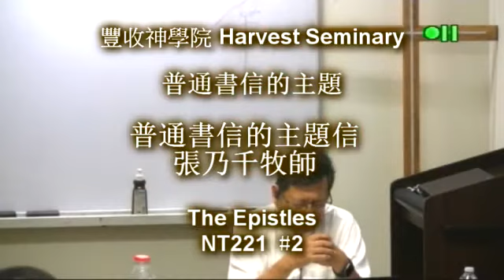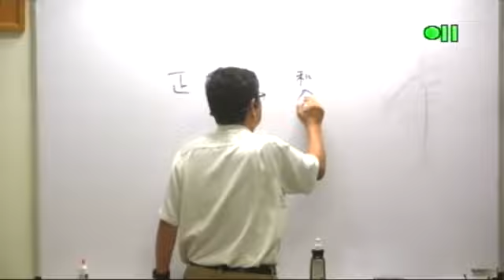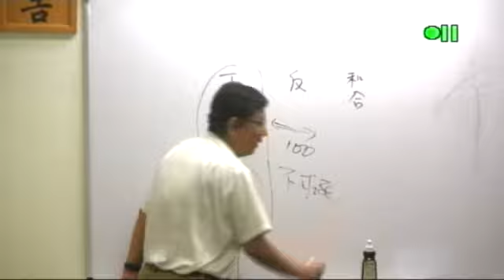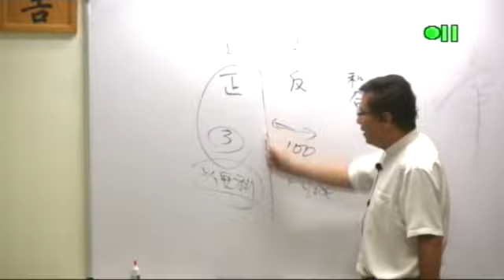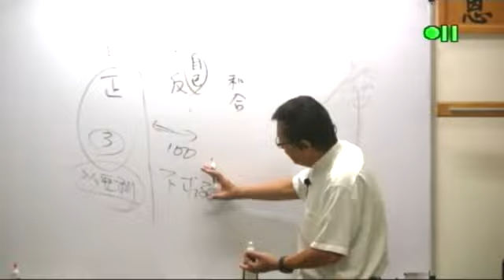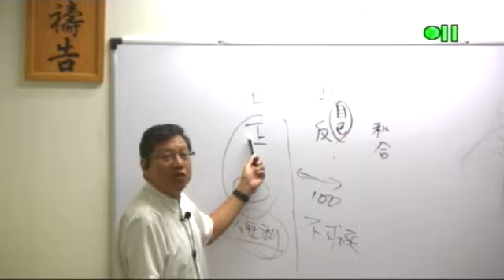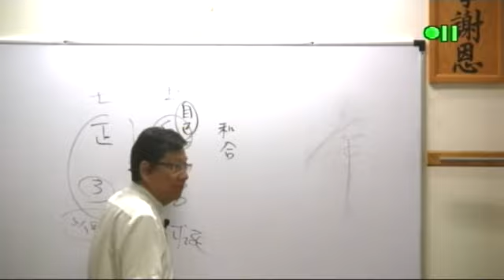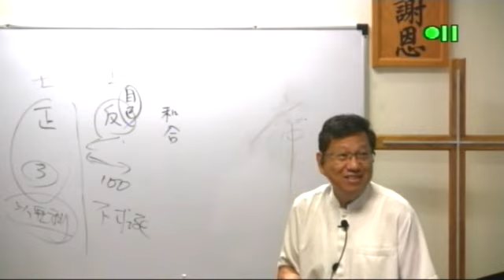NT221 2 希伯來書與一般書信 張乃千牧師 讲道解经 Harvest Seminary